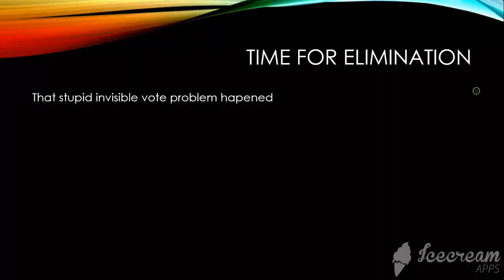paper cutout slot voting 11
sml sparta